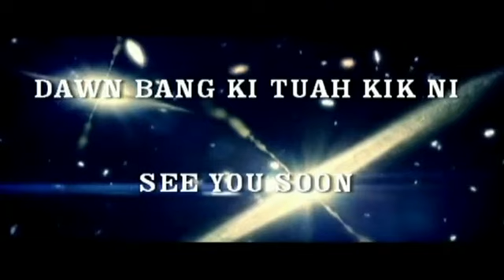2018 Tg Kimsang 03